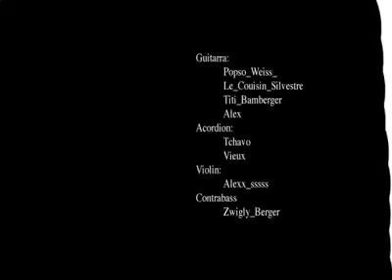JOMM BAZAVEN.....JAZZ 022....